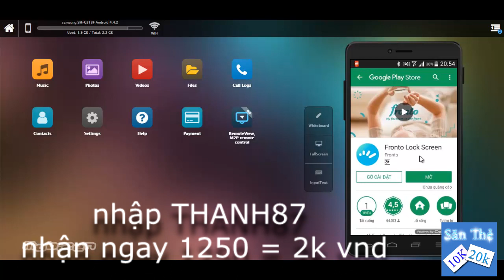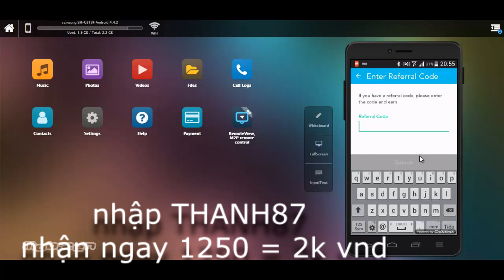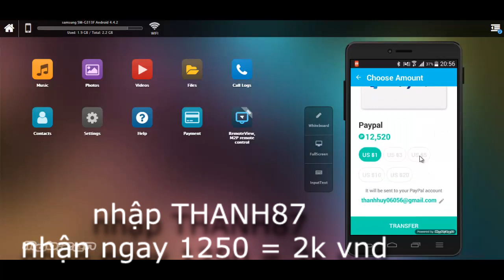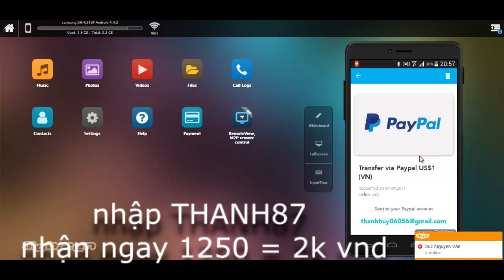kiếm 100k hằng ngày từ froto lock screen cực dễ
kiếm tiền thụ động, mời bạn kiếm tiền